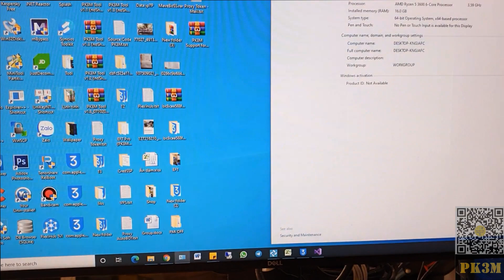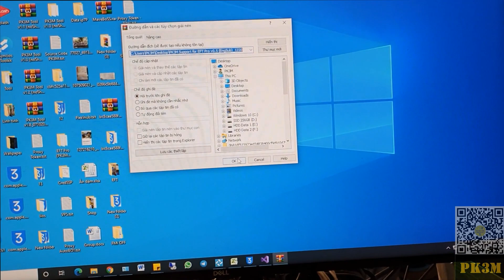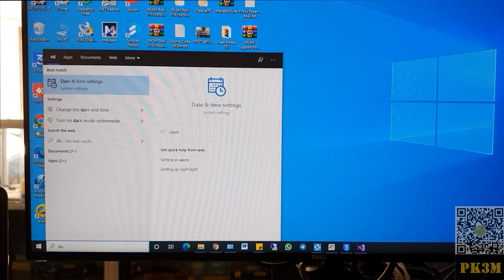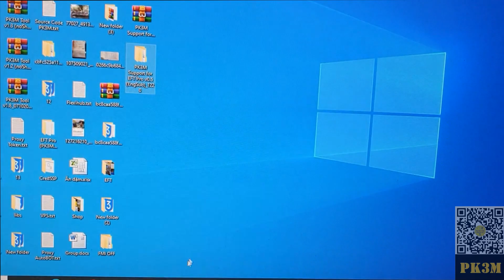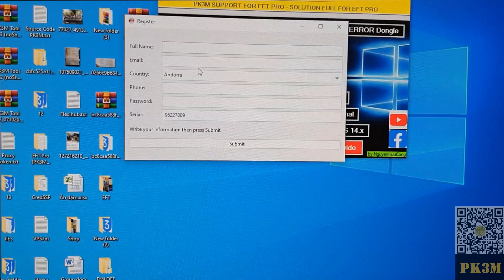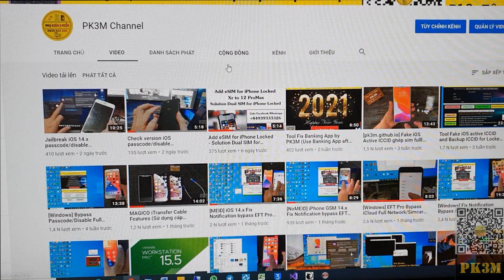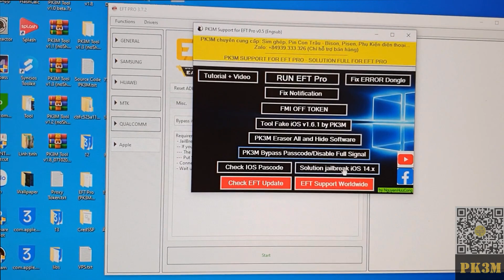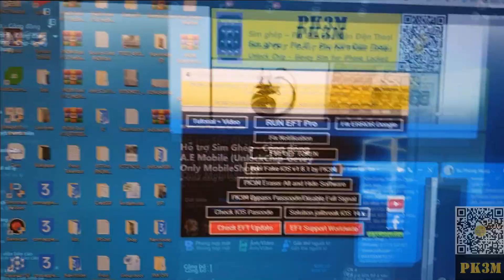Active/register EFT Pro Dongle and PK3M support for EFT Pro v0.5 (Kích hoạt, sử dụng EFT Pro)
Requirement: Run with Administrator
+ Win 8.1/10 64bit
+ Framework 4.7.2+
+ Vc++
+ PC Connect Internet
+ Remove All Windows Defender
EFT Pro Dongle
- Bypass iCloud  support : IOS 12.0 to 14.3
- Bypass full Simcard/Signal iPhone GSM (NoMEID).
- Bypass Untethred without Simcard iPhone/iPad have MEID (need PIN SIM).
- Free 1 year (365 day)